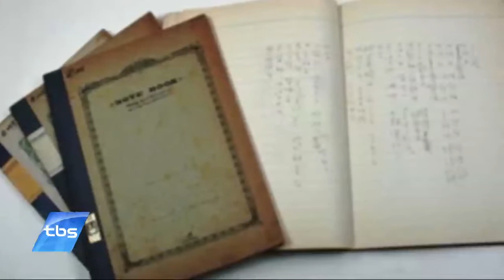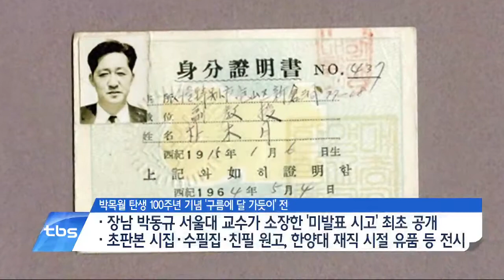[tbstv]①이재현'수도권매립지관리공사 사장'②박목월'전시로 다시 만나는 서정시인'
①이재현'수도권매립지관리공사 사장'
②박목월'전시로 다시 만나는 서정시인'